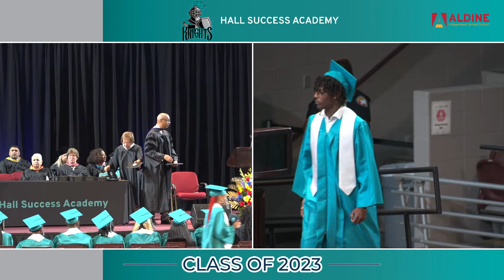Hall Success Academy Graduation 2023 | Aldine ISD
0:00 Intro Processional
1:54 Speeches
22:55 A-M Diplomas
25:34 N-Z Diplomas
27:10 Closing

Congratulations to all of our 2022 Graduates! For more media and content, check out the District News

and Instagram @AldineSchoolDistrict